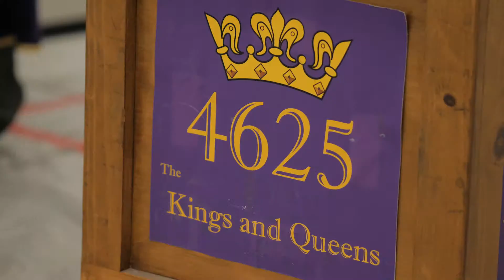Monrovia High School - First Tech Robotics Challenge 2019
Los Angeles real estate specialist Nicola Speranta presents a gorgeous ranch rambler in , CA.